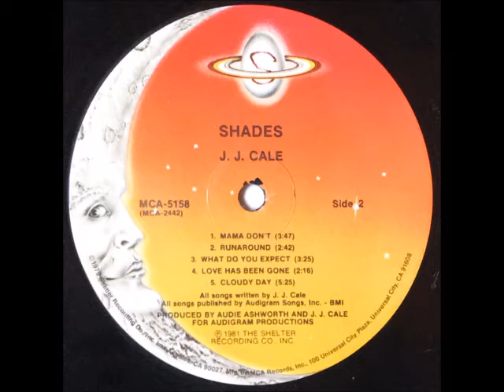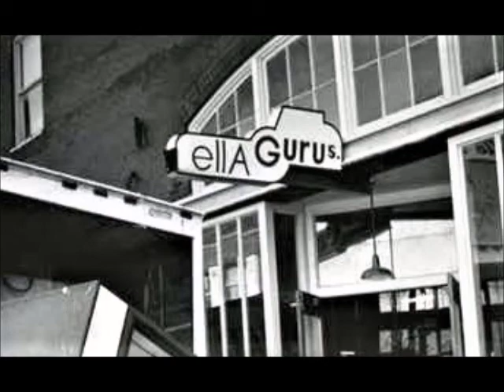JJ Cale - Runaround Live at Ella Guru's, Knoxville, TN. 1990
Yeah, you come home in the morning, your hair's all a mess
You've been out all night, you've got wrinkles in your dress
You give me the runaround
All day long you give me the runaround
When you say something here, you mean something there
Same thing yesterday, same thing the day before
Woman, it does get pretty doggone old
You give me the runaround, woman, I'm getting tired…